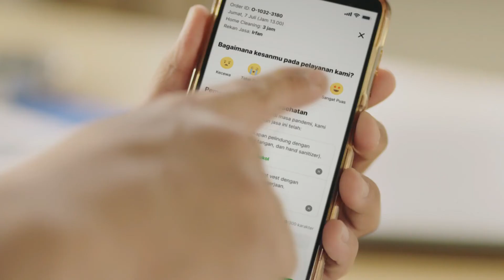PINHOME - Jagoan Lama Semangat Baru Layanan Pinhome Home Service